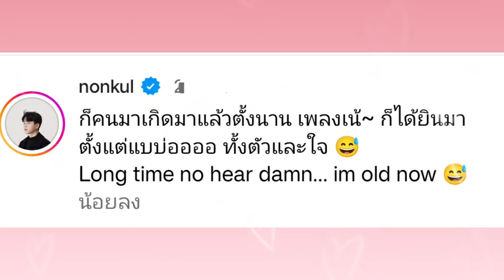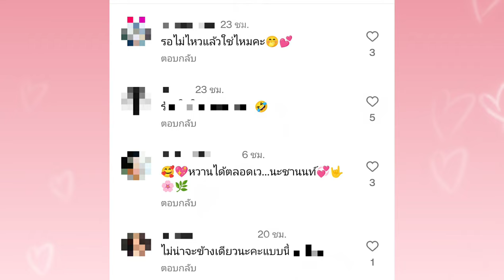"นนกุล" คลั่งรักไม่ไหวแล้ว เดินเครื่องติดเทอร์ไบรุกหนัก! ปล่อยคลิปคนมันรัก หลัง "แอฟ" ให้สัมภาษณ์